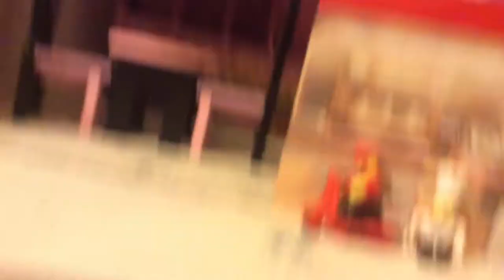Just went to the toy shop(Smith’s toy superstore)